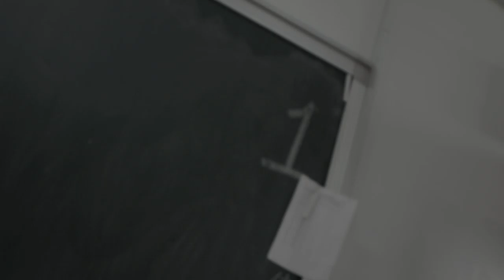Asian students last day High school 13